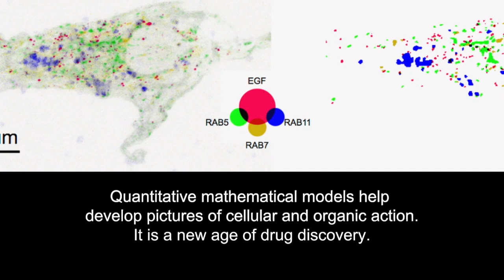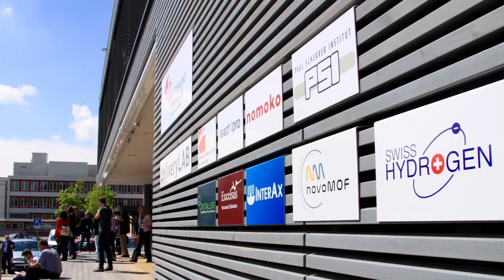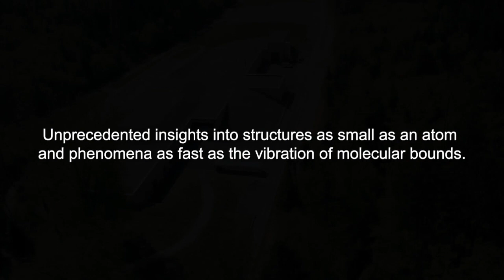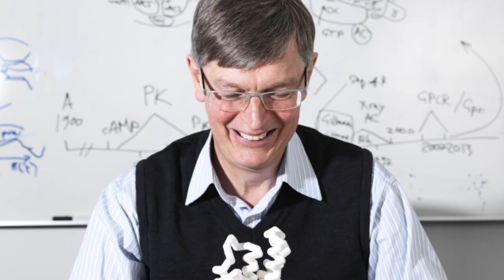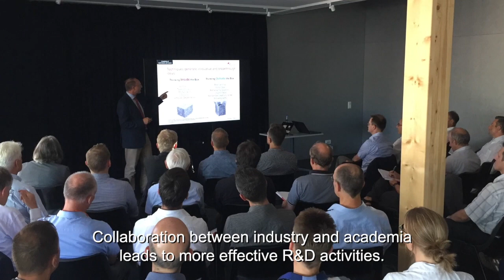Shaping the Future of Modern Drug Discovery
Pharmaceutical and biotechnological industries often depend on the information acquired through basic research. To develop new drugs, for instance, companies need to stay up to date about the latest discoveries in genomics, proteomics, structural or quantitative biology and learn how to translate this knowledge into a new product. In his interview with PARK INNOVAARE, Professor Dr. Gebhardt Schertler, Head of the Division of Biology and Chemistry at the Paul Scherrer Institute (PSI), one of the brightest minds in structural biology, shares his views on the challenges and opportunities of modern drug discovery and the role of basic research.